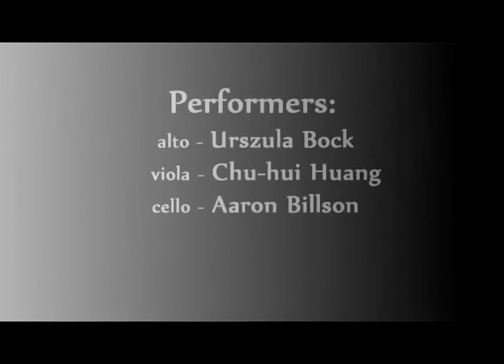Blanka B. Stachelek - 'Tryptyk'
"Tryptyk" (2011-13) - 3 songs to poems by Krzysztof Kamil Baczyński (1921-44) for alto, viola and cello.
1. Z "Legend". III / From "Legends". III
2. Dno / Seabed
3. Kantylena / Cantilena

Composer: Blanka Barbara Stachelek

The piece "Tryptyk" is a winner of the Philip Bates Prize 2013 (the prize awarded by Birmingham Conservatoire).

The Concert took place on the 5th of November at the Recital Hall, Birmingham Conservatoire, UK.

Performers:
alto - Urszula Bock
viola - Chu-hui Huang
cello - Aaron Billson

The first poem ''Legenda'' (Legend) is about lost orphans, chased by hounds who represent bad memories. At the end the children run away to a land far away...

In the second poem ''Dno'' (Seabed) the lyrical subject has visions of seabed, where death is a frequent visitor. ...Sailors' skeletons are scattered all around...

The third poem ''Kantylena'' (Cantilena) is about a man, who peacefully and with longing awaits death...

Z Legend. III

W dolinie błękitnej, podobnej do zmierzchu,
są dzieci samotne z białymi włosami,
jakby na dnie jeziora, a biegną za nimi
znużone wyżły, srebrzone jak lamy.
To dzieci bez matek - odwieczne elfy
z włosami siwymi od snów kataklicznych,
podchodzą do morza, gdzie smutny delfin
nadyma w pieśni zwierzęce policzki.
A ciągle za nimi tropiące, znużone psy,
jak wprawione w ich blady trop -
płaskorzeżby myśliwskie jak żywy onyks,
zapomniane w legendzie myśliwskich trąb.
A dzieci coraz lialej biegną w mit,
roztapiają się z wolna i giną.
Tylko białe ich włosy zostały,
rozwieszone jak mgła nad doliną.
Potem obraz doliny już w jednym wymiarze
zamienia się w szybę, i zbłąkane psy
coraz ciszej nawołują. Jak smutne twarze
rozwiewają się z wolna, jak dym.

(II 1941)

Dno

Patrz! Jest tylko dno głębokie i sine,
mdławoduszne niebieską flegmą,
jest tylko śmierć i jej barwny rynek
nakrapiany czerwonym kitem
ukwiałów.
Patrz!
Jest tylko las skręcony sieci
wodorostów uwikłanych chustą;
Bóg głębiny perłami ukwiecił -
pęcherzami powietrza - pustą
przestrzeń.
Patrz!
Jest tylko spląt korali krzewu,
marynarzy rozsypane kości
i czeni wody od sinego gniewu
w kolorowy malowana pościg -
ryb szybkość!

(II 1938)

Kantylena

Smutne są drzewa, kiedy w dłoniach słów
deszcz tylko został,
długie są drogi, kiedy brak mi słów
na drogach prostych.
Pęki mdłych kwiatów więdną w cieniach snu
na brudnej ciszy.
Ciężkie są noce. Na pylonach snu
krew mnie kołysze.
W mocnych fontannach bezgranicznych barw
szarość uwiędła.
Noc znów przekwitła w korytarzach barw
na jasnych pędach.
A skrzydła ptaków jak ostatni dar
więdną na wietrze.
A do mej śmierci jak ostatni dar
jest tylko przestrzeń.

(V 1939)